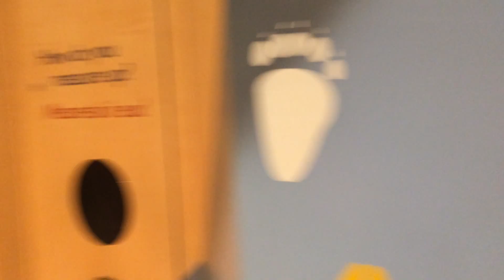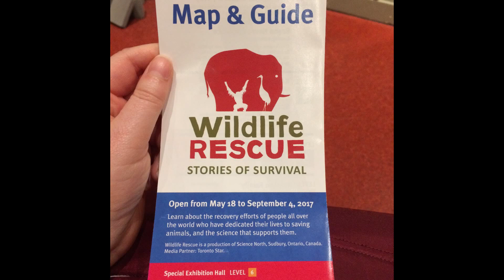FIELD TRIP TO THE SCIENCE CENTRE - Vlog 220 (06.14.17)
On June 14th, 2017 I took the little girl I'm a nanny for to the Ontario Science Centre.  Here are some highlights from our day there.  We even saw 2 clay sculpted babies in the Human Body section and I wondered if they were sculpted by anyone in the reborn community. :)

If the above page doesn't work check out this video for an alternate way to donate

Krystle A
Scarborough, ON
M1W 3Z2
Canada